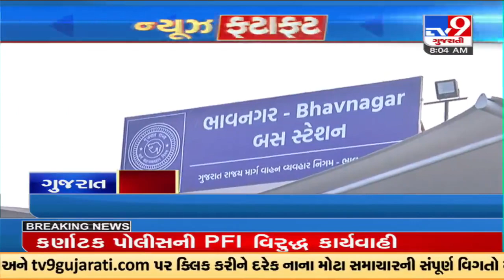Top News Stories From Gujarat | 27-09-2022 | TV9GujaratiNews